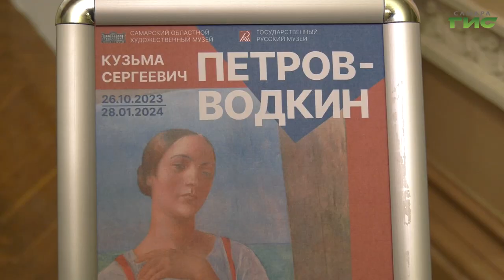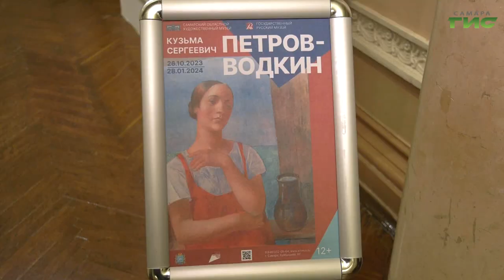В Самаре открылась выставка живописи и графики Кузьмы Петрова-Водкина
В Самарском художественном музее состоялось открытие выставки русского художника Кузьмы Петрова-Водкина. Здесь собраны 60 полотен - живопись и графика. Известные произведения, которые хранятся в фондах Русского музея. Здесь можно увидеть такие картины как Автопортрет, Юность, Девушка в сарафане, Весна и другие. О том, как прошло открытие выставки в репортаже Галины Тапилиной.